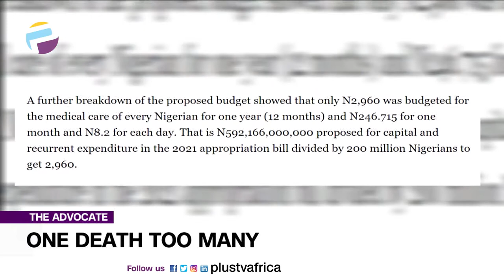National Health Insurance Scheme - One Death Too Many | THE ADVOCATE NG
Welcome to the Advocate On PlusTV Africa where a panel of 4 discusses four thought-provoking topics in an atmosphere of seriousness, decisiveness, and laughter. Here, we call a spade a spade. And Like we say here, no holds barred.

The deplorable state of Nigeria’s healthcare system is at the top of my mind today and I ask, what is the worth of the life of the average Nigerian?

This is the story of Anastasia Okocha, a 15-year-old girl who was standing in front of her house when she was run over by a drunk okada driver. After an excessive delay, Anastasia was finally rushed to the Lagos University Teaching Hospital (LUTH). Within 48 hours the Okocha family faced a grim reality. Anastasia died on Sunday 20TH, 2021.

Advocates Of The Week:
Ferdinand Adimefe
Uche Lotanna-Anajemba
Sizi Botsime (Zoom – South Africa)
Tonye Faloughi-Ekezie
Kunle Lawal